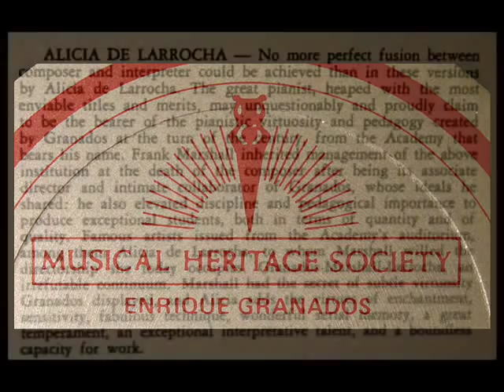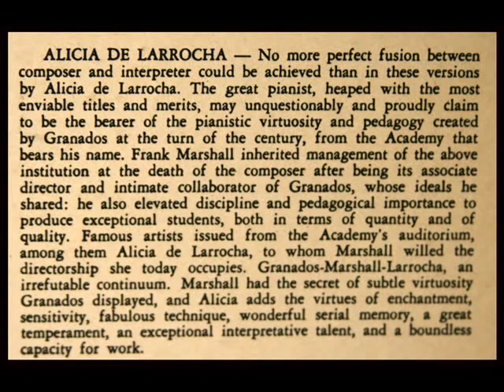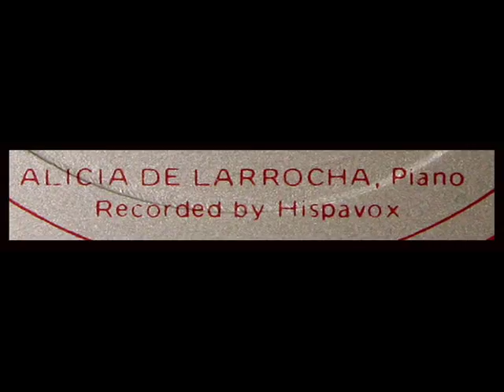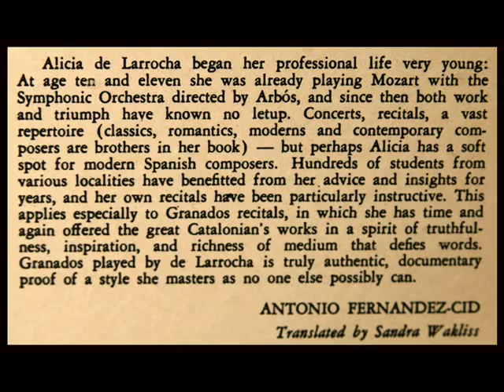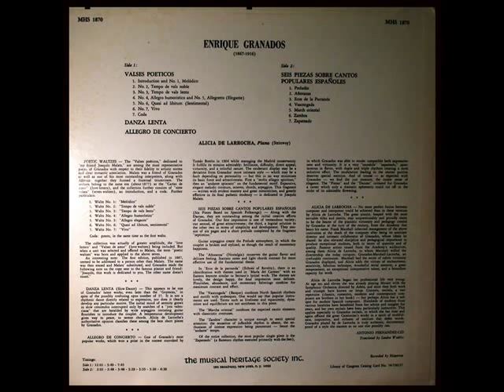Granados / Alicia de Larrocha, 1962: Valses Poeticos - NEW VERSION LINKED BELOW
New remastered version with score